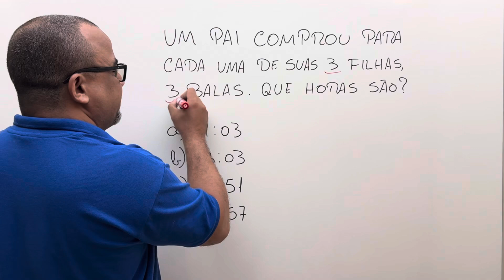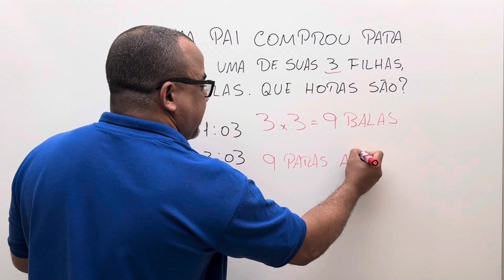TODO MUNDO ERRA ESSE RACIOCÍNIO LÓGICO | TEM PEGADINHA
Questão de Raciocínio Lógico de Concurso

✅ | Como interpretar problemas matemáticos?